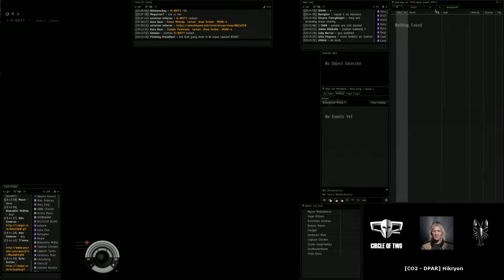cta co2 dpar 20140528